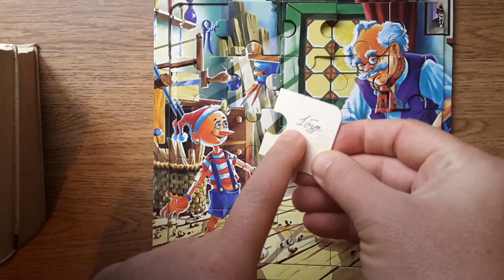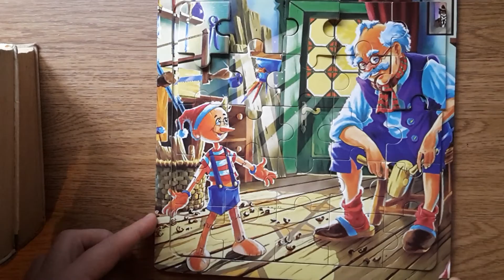Покупки в FIX PRICE. Дешевые покупки в фикс прайс. ФИКС ПРАЙС НОЯБРЬ 2015.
Покупки в FIX PRICE. Дешевые покупки в фикс прайс.
Мои покупки в FIX PRICE для детей.
Выгодные покупки в фикс прайс. Ноябрь 2015.

Все по 47 рублей.
Покупки фикс прайс для детей.
Развивающие игры для детей в фикс прайс.
Фикс прайс для детей.
Фикс прайс выгодные покупки.